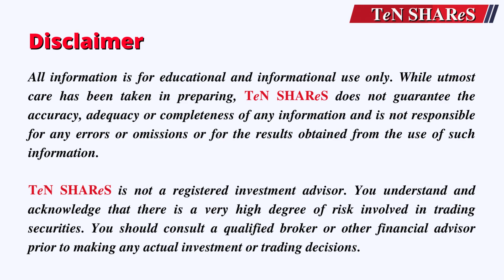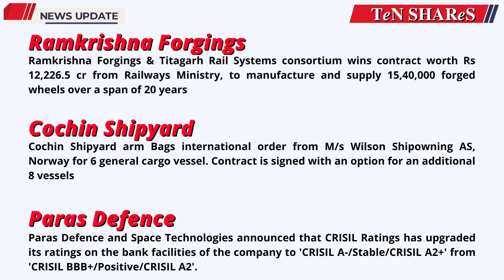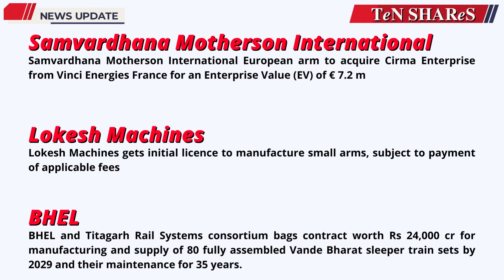Stock Market News | Market Today 16 June 2023 | Indian Stock Market News and Updates | NSE | BSE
News Slides
0:21  0:34  0:47  1:00  1:13  1:26  1:39  1:52  2:05  2:18
Click on the timer and read all the different news slides in just a few seconds.

TeN SHAReS